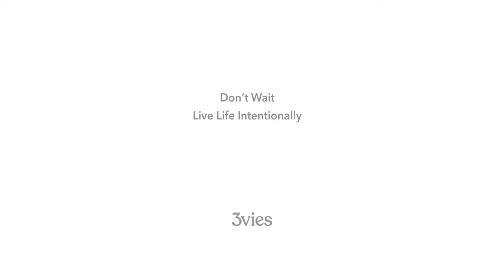Photoshoot With Berto For 3vies Magazine Vol 37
First photoshoot for volume 37 was a major success. I love capturing amazing artists like Berto here. Go check out his work.